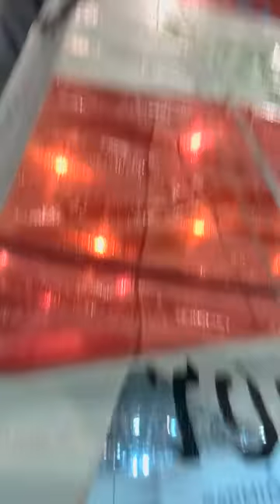Catamaran TOPCAT K1 REGATTA FOR SALE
2011 year of construction.

In great condition!!!

REGATTA CLASS ISAF RECOGNIZED
Details: Dacron main sail, Furling Pentax 4.7 jib, Powerblock HARKEN, Double trapeze, Anticoralli hull reinforcement, Gennaker with snuffer system. And much more.

Kyiv Ukraine

There is a possibility of delivery.
I will answer your questions by email